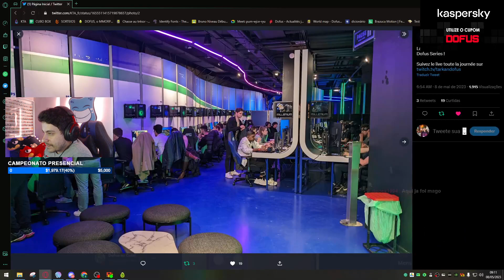ESPOT DOFUS SERIES - JEAN-ABYSSE vs ROI-AITHY - CAMPEONATO 1V1 - 16ª DE FINAL JOGO 3